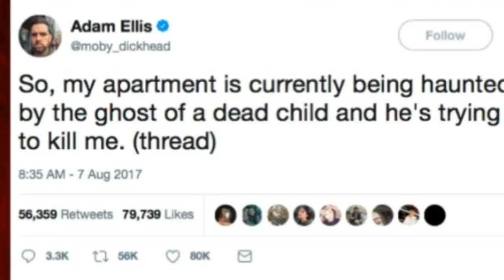Man Who Claims His Apartment Is Haunted By A Dead Child Provides Chilling Proof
Footage : twitter / Adam Ellis
Story Source : boredomtherapy
Whether or not you believe in supernatural beings, ghost stories have a way of captivating even the biggest of skeptics. Though most of these tales are outlandish, a special few are frighteningly believable. Such was the case for one New York cartoonist named Adam Ellis.

Adam recently took to Twitter to tell his followers about a haunting experience. At first, his friends weren’t sure if they believed him. But when he showed them the bone-chilling evidence, they were left stunned…

Everyone loves a good ghost story, whether it’s told while sitting around a campfire or during a middle school sleepover. Still, part of the fun includes the knowledge that it’s not real. Unfortunately for Adam Ellis, it was…